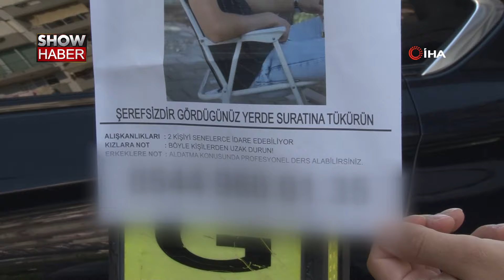‘Şerefsizdir, gördüğünüz yerde suratına tükürün’ yazılı ilan, görenleri hayrete düşürdü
Adana’da kim tarafından asıldığı belli olmayan ve üzerinde bir erkeğin fotoğrafı ile ‘Şerefsizdir, gördüğünüz yerde suratına tükürün’ yazılı ilan, görenleri hayrete düşürdü.
Merkez Seyhan ilçesine bağlı Yeni Baraj Mahallesi’nde yaşanan olayda kimliği belirsiz kişi veya kişiler tarafından birçok aydınlatma, trafik direği ve çöp kutusuna üzerinde bir erkek gencin fotoğrafı ile ‘Şerefsizdir, gördüğünüz yerde suratına tükürün’ yazılı ilan asıldı.
“Aldatma konusunda profesyonel destek alabilirsiniz”
Ayrıca ilanda bir otomobil plakası ile ‘Alışkanlıkları: 2 kişiyi aynı anda idare edebiliyor’, ‘Kızlara not: Böyle kişilerden uzak durun’, ‘Erkeklere not: Aldatma konusunda profesyonel destek alabilirsiniz’ yazıları dikkat çekti.
“Arkadaş grubundan paylaşacağım”
Yoldan geçerken aydınlatma direğindeki ilanı gören Ali Batuhan Okay isimli genç, “Görünce çok şaşırdım. Kimin yaptığını bilmiyorum ama Adana’nın insanı çok değişik. Her şeyi yaparlar. Yoldan geçiyordum, gördüm muhtemelen arkadaşları yapmıştır. Bende fotoğrafını çektim, bizim arkadaş grubundan paylaşacağım” diye konuştu.
“Yazılanlar doğruysa hak etmiş”
Hira Naz isimli genç kız ise ilanı görünce şaşırdığını belirterek, “Görünce şaşırdım, hiç beklemiyordum. Kesinlikle aldatılmış olduğunu düşündüğüm bir kadın yapmıştır. Aslında üzüldüm ama bende olsam yapardım. Yazılanlar doğruysa hak etmiş. Gördüğüm yerde gerçekten suratına tüküreceğim” ifadelerini kullandı.